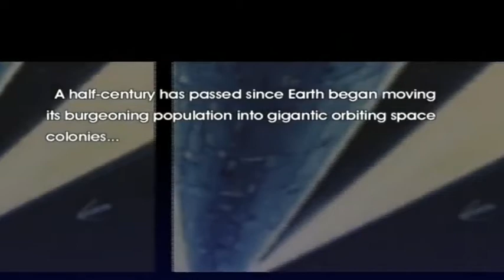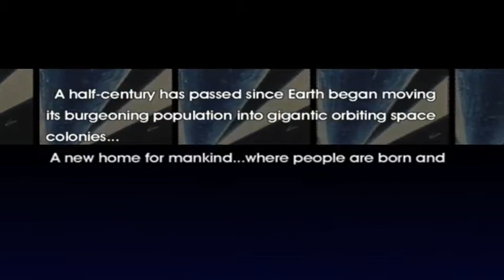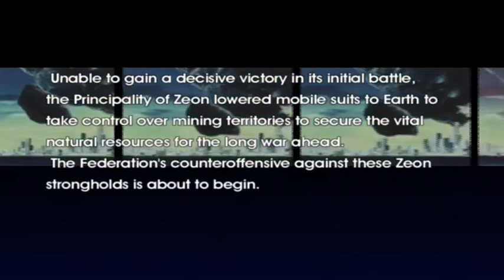Mobile Suit Gundam: Federation vs. Zeon - Walkthrough - Mission #1 - Zeon Campaign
Welcome back Newtypes! Will and Spencer play Mobile Suit Gundam: Federation vs. Zeon

This is a walkthrough of the Principality of Zeon campaign in Mobile Suit Gundam: Federation vs. Zeon (PS2).

► Newtypes! VOTE on Gundam games for us to play!